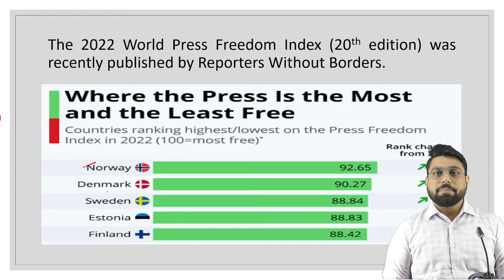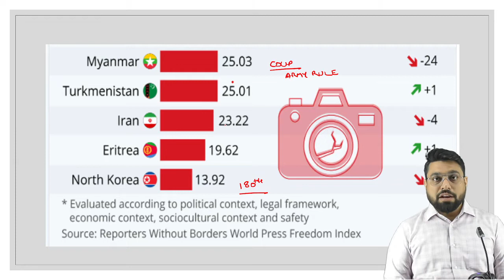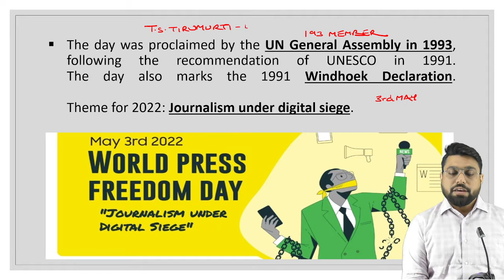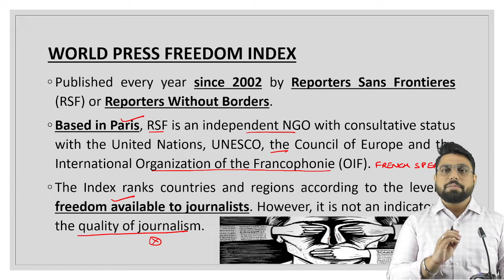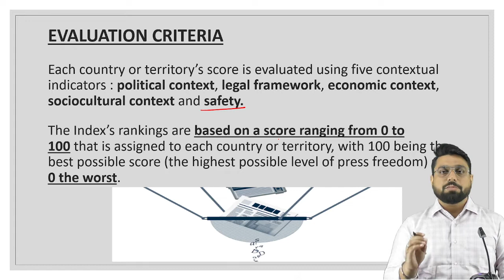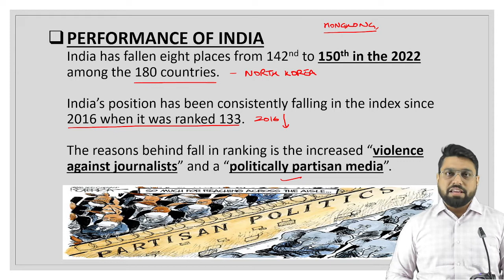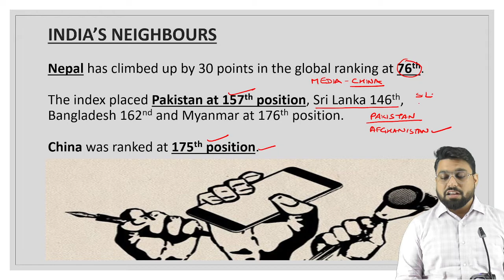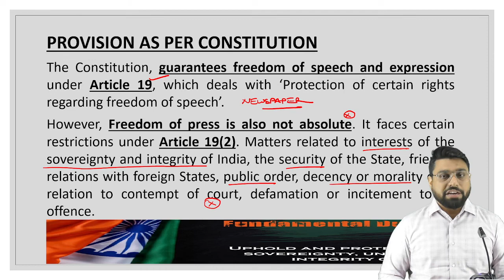IAS/PCS Current Affair Issue | World Press Freedom Index 2022 | PCS Exam